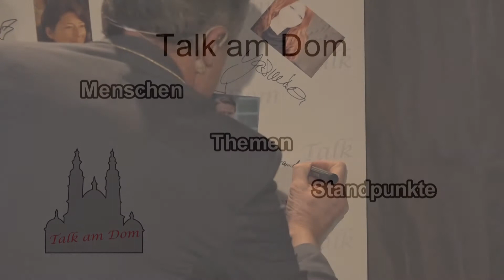Dr. Constantin von Brandenstein-Zeppelin bei Talk am Dom am 24.09.2015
Dr. Constantin von Brandenstein-Zeppelin kann auf eine berühmte Ahnenreihe blicken: Zu ihr gehören der Luftschiffbauer Graf von Zeppelin und ein wichtiger Japanforscher. Von Brandenstein-Zeppelin ist waschechter Burgbesitzer im Main-Kinzig-Kreis und seit 25 Jahren arbeitet er in leitenden Funktionen beim Malteser Hilfsdienst, ist unter anderem Präsident des bundesweit agierenden Verbandes. In dieser Funktion führt ihn auch eine Reise in das jüngst von schweren Erdbeben getroffene Nepal.